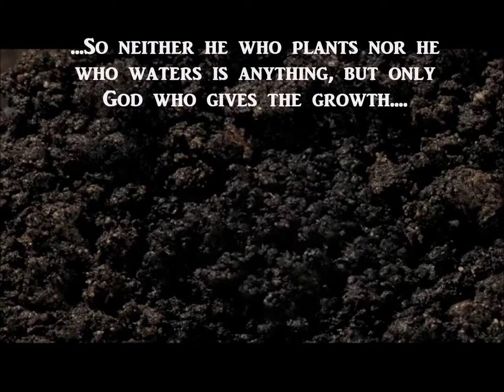St Charbel's Youth Presentation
In the presence of His Beatitude Patriarch Rai for the Maronite Church, our youth group presented a video reel that summarises our parish's activities. God bless.

"Your word is a lamp unto my feet and a light unto my path"